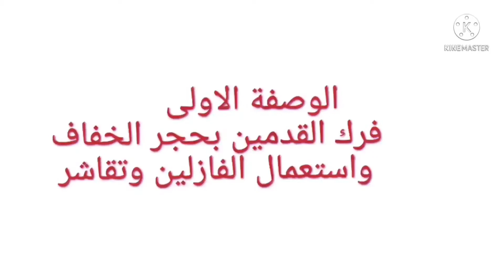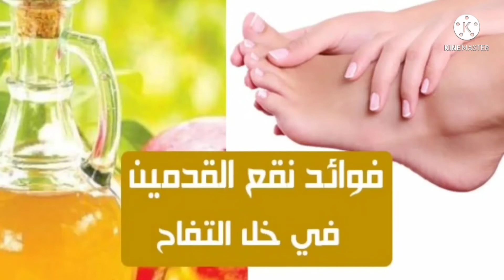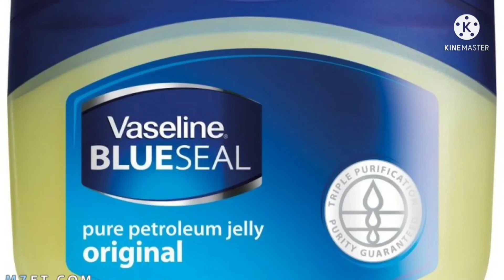وصفات طبيعيه طبية لعلاج تشقق القدمين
صحة وعلاج وجمال للقدمين باستعمال الوصفات الطبيعية